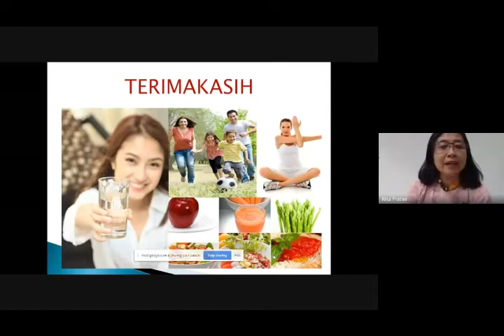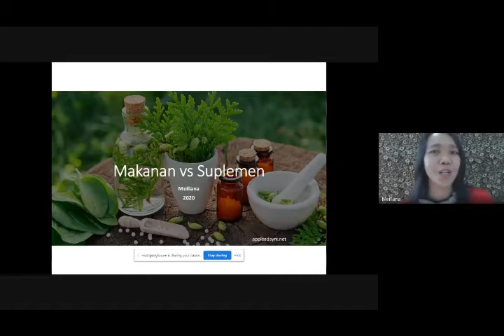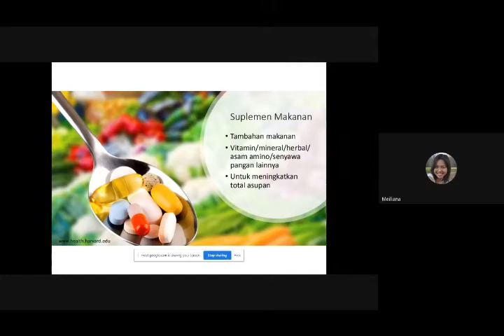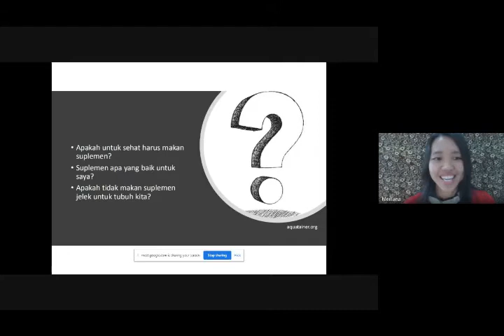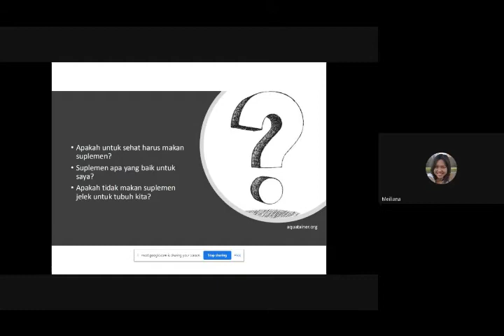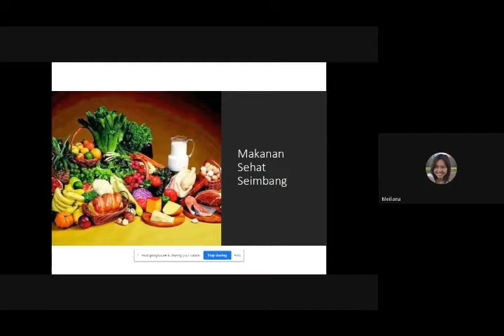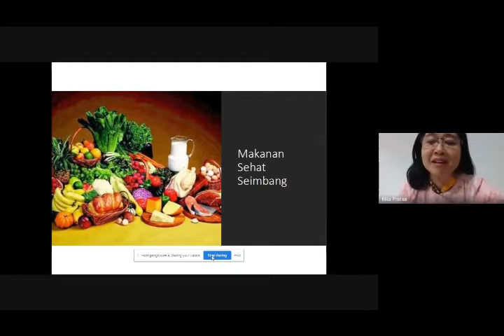Makanan vs Suplemen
Menyemai Harapan: Rahasia Sehat Melalui Makanan